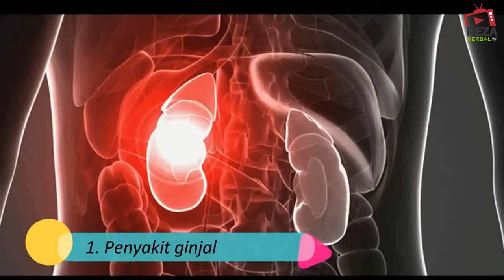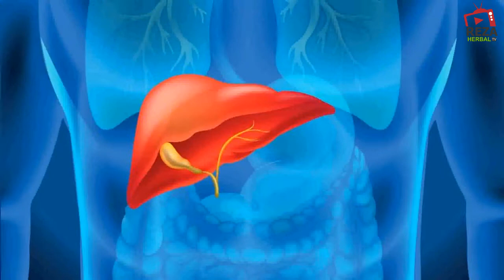Gatal-gatal gejala penyakit berbahaya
Semoga bermanfaat !!

Untuk Pengobatan kami sarankan dengan obat IDR Madu Hitam

IDR Madu Hitam adalah madu yang di formulasikan dari berbagai macam herbal pilihan yang sudah di racik oleh ahli herbal sehingga 100% AMPUH Mencegah, Mengobati dan Menyembuhkan segala penyakit ,contoh nya :

1. Anemia
2. Hipertensi
3. Asma
4. Dan masalah pencernaan lainnya

PESAN SEGERA STOK MENIPIS !!
Segera Dapatkan Produk ASLI hanya di Reza Herbal Indonesia
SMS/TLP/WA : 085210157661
BBM : D9FE17E9

Untuk informasi lebih lanjut silahkan klik link di bawah ini !